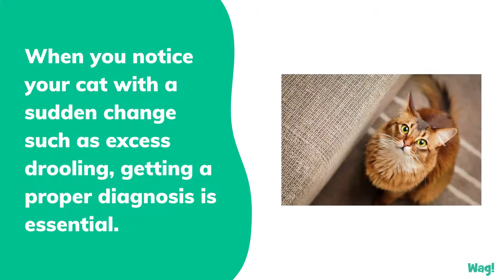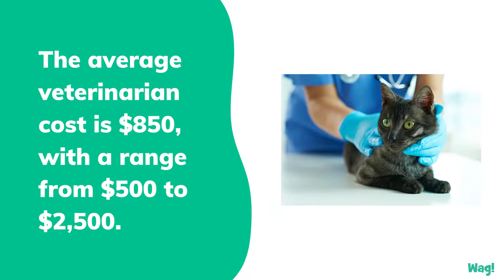Excessive Production of Saliva in Cats | Wag!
The causes of drooling are many, so when you notice a sudden change such as excess drooling, getting a proper diagnosis is essential. It’s best to take your pet to the veterinarian so he or she can conduct a proper investigation to discover the cause and give you an accurate diagnosis and timely treatment.

The salivary glands constantly produce and secrete saliva, but when there is an excessive amount, especially when your cat suddenly starts drooling, it may be a sign of a serious problem. Excessive saliva can indicate an infection, injury, inflammatory disorder or tumor in the mouth of the cat.